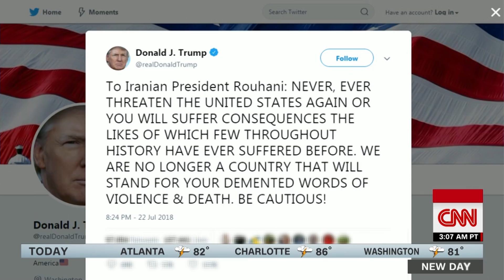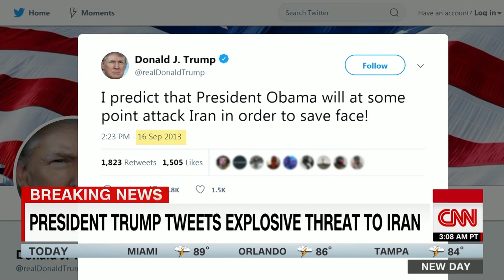Camerota: Trump employing 'wag the dog' strategy with Iran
During a panel discussion on President Trump's threat to Iran on Twitter, CNN's Alisyn Camerota and John Berman said Trump is repeatedly using his tweets to distract and compared the strategy to "wagging the dog."